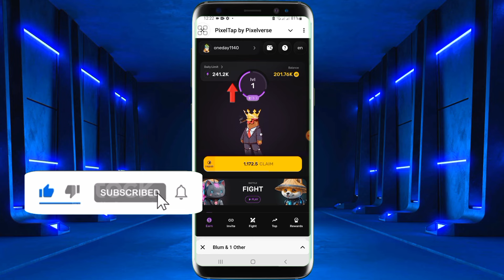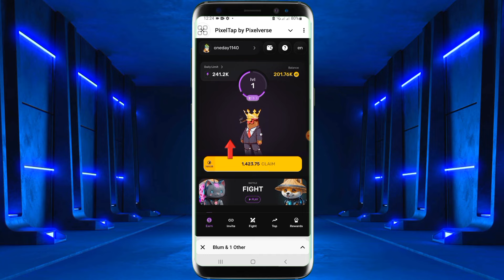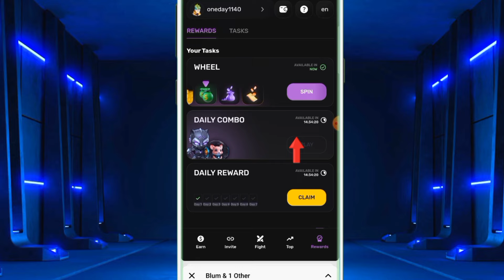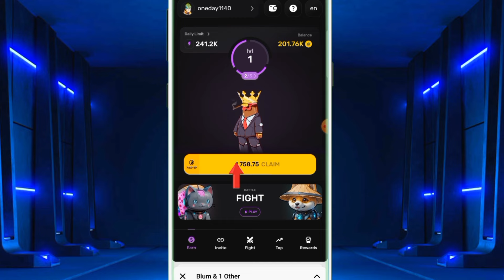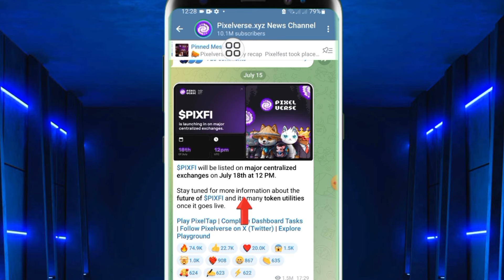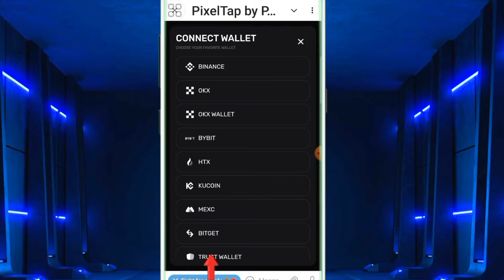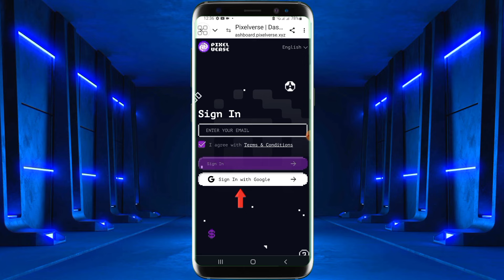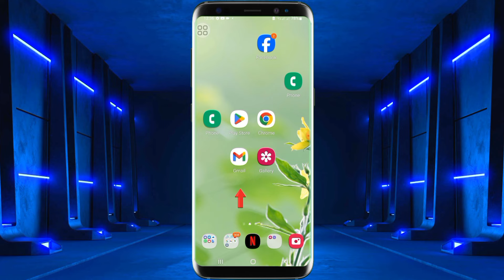Pixelverse Har'aa List Taha Qarshii Irraa Fudhachuuf | Pixelverse Listing Time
Youtube tutorials
Useful Applications
Photo editing
Video editing
Online business
Online marketing

Free Internet
Saudi Free Internet Vpn 2022
Akkamitti_battery_bilbila_kenya_tursifna battery_tursisuuf battery_tursisuuf bilbila_battery_ tursisuuf mobile_battery_tips battery_bilbila_kenyaa_tursiisuuf battery shime_man sof-umar_app